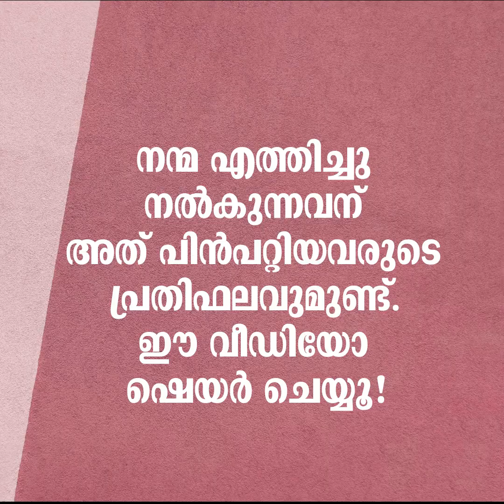നന്ദി കെട്ടവനാകരുത്! @AbdulMuhsinAydeed | ALASWALA.COM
നന്ദി കെട്ടവനാകരുത്!

നന്ദികേടിനേക്കാൾ ഹീനമായ മറ്റേത് സ്വഭാവമുണ്ട്? എന്നാൽ ചിന്തിച്ചു നോക്കൂ; നമ്മൾ നന്ദിയുള്ളവരാണോ?!

4.30 Minutes